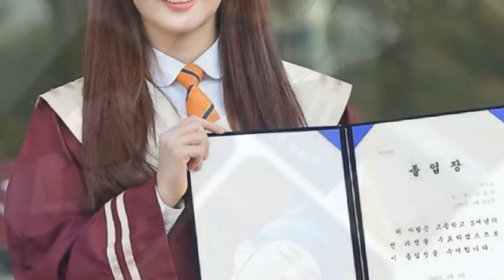Park Bo Gum HI Kim Yoojung Repost @wilmaedic05 boyoocouple💖💘